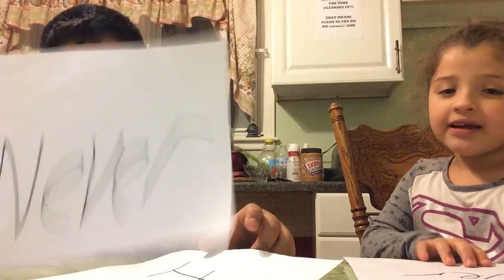Never have I ever challenge bloopers